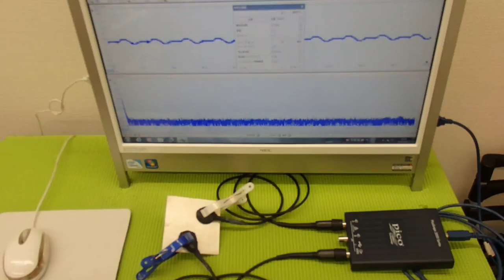超音波の発振制御システム ultrasonic-labo